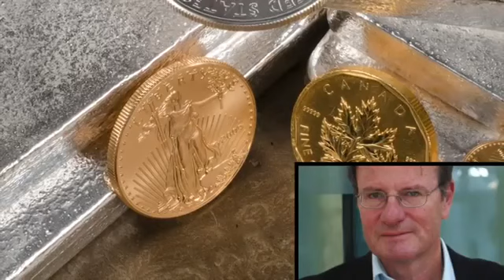Alasdair MacLeod Movement Towards Socialism is Actually a Movement Towards Communism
Alasdair MacLeod says the movement towards socialism is actually a .